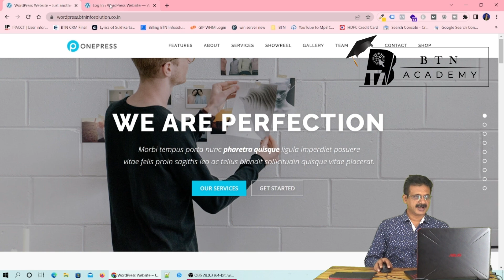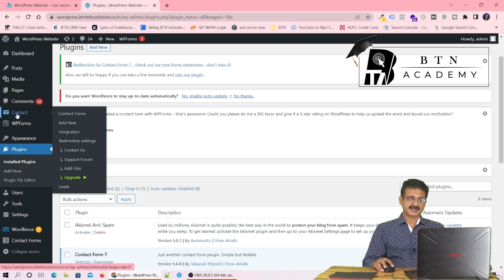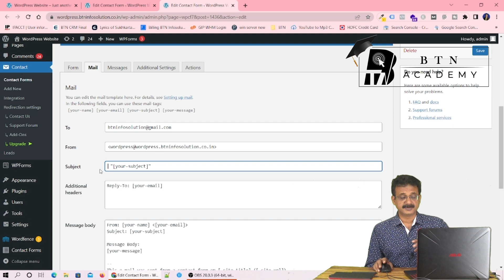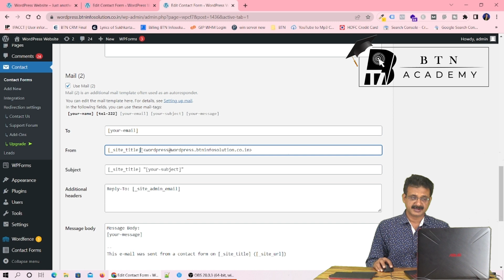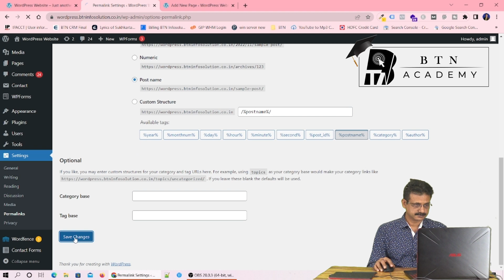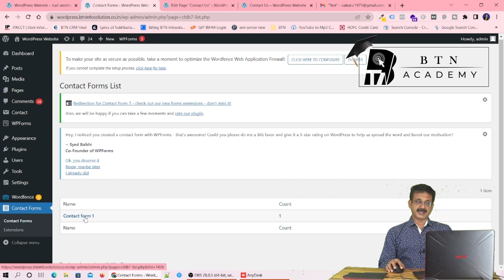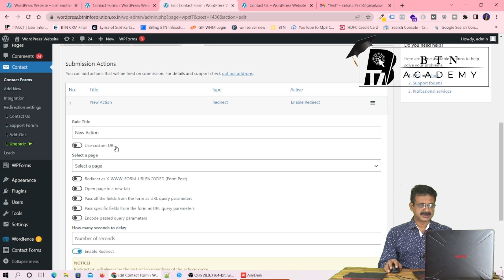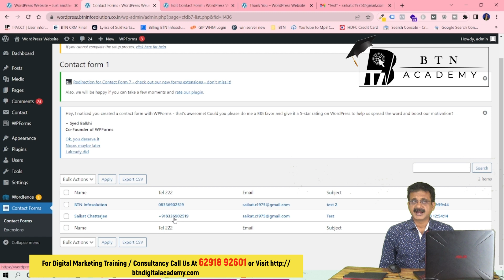How To Install and Configure Contact Form 7 In WordPress: Step-by-Step Guide with Saikat Chatterjee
Contact Form 7 is one of the most popular WordPress Contact Form plugins. Watch this video till the end. Learn how to install contact form 7 in WordPress and how to configure contact form 7 in WordPress. Contact Form 7 complete tutorial.

In this Contact Form 7 WordPress tutorial you will also learn --
Learn how to create contact forms with the contact form 7 plugin.
Learn how to add file upload in contact forms made with the contact form 7 plugin in WordPress